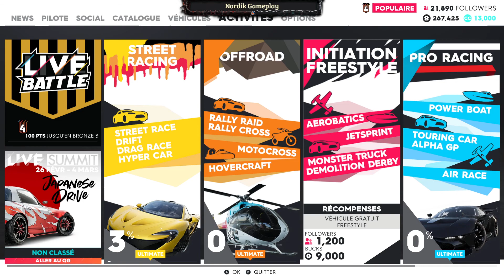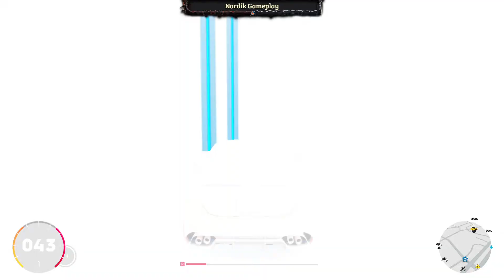Gameplay #1 - The Crew 2